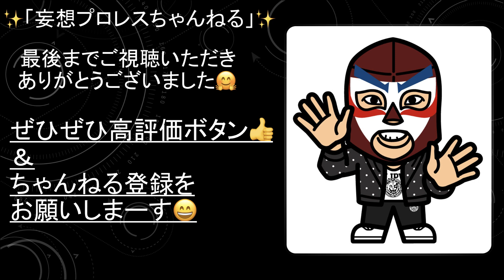【新日本プロレス】Road to レスリングどんたく2021 4.20 後楽園ホール大会！！見所&振り返りSP！！【306】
NEVER6人タッグ＆棒のラブロマンス最終章！！

たくや〜Wrestling Photo acct.様
Twitter　URL
ぐっ様
Twitter　URL
sh0112様
Twitter　URL